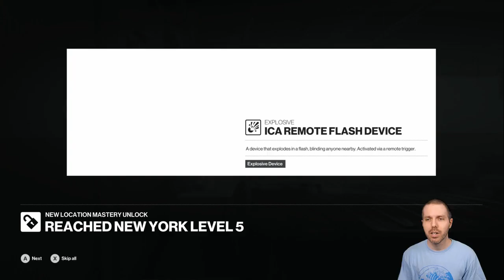MISTAKES WERE MADE || Hitman 2 || The Dalton Dissection - Part 2 / Level 2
There's a new Hitman 2 escalation out, so lets give the second level a try. It's The Dalton Dissection in New York.